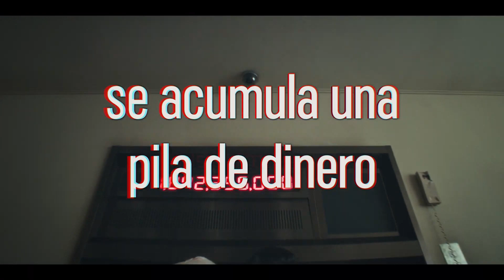The 8 Show (Serie) #2024 Tráiler Oficial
Sinopsis
8 episodios. Ocho personas necesitadas de dinero son invitadas para particioar en el reality show Money Game. Las ocho personas deben permanecer en el estudio, que no consiste más que en paredes de hormigón. Si son capaces de aguantar allí cien días, podrán repartirse a partes iguales el premio de 44.800 millones de wones. Pero todo lo que gasten, incluidas necesidades como comida, agua, electricidad, cuesta mil veces más que los precios normales y se deduce del premio ganador.